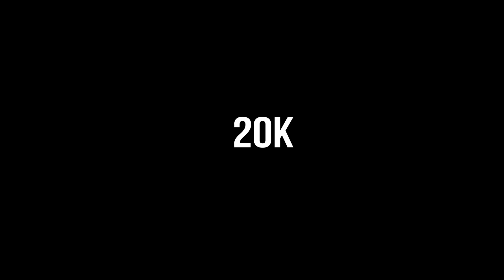20K!!!!!!!!!!!!!!!! (Q&A from Madeira and Porto Santo)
1.  Pryces - Aspire (ft. S T H Music)

2.  DeKobe - Raining